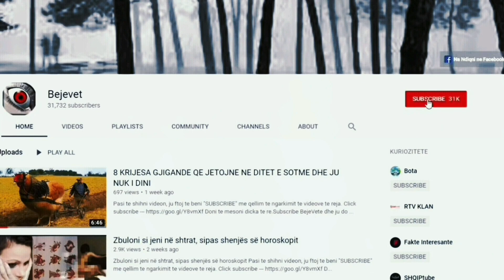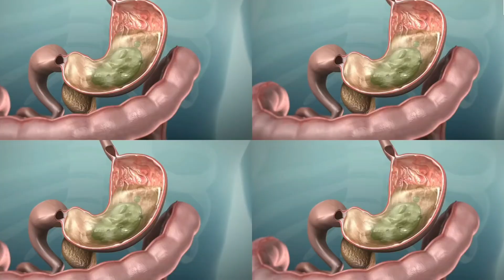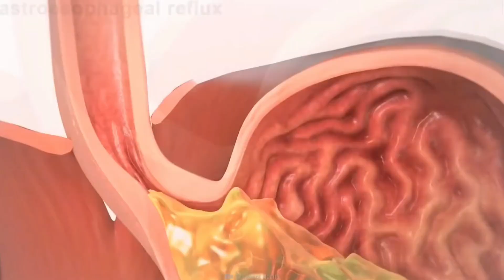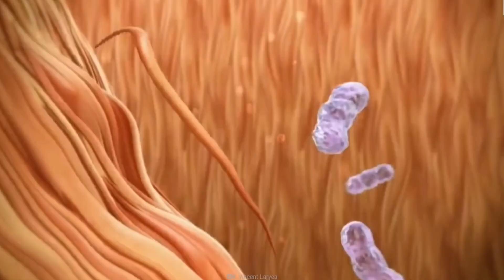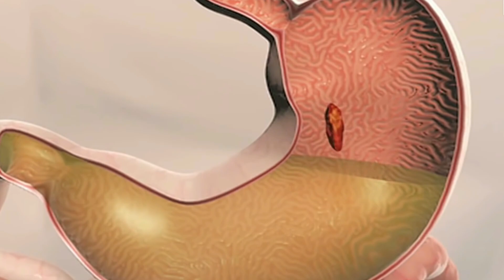Çfare ndodh me trupin tuaj nese HIDHENI ne nje pishine plot me acid STOMAKU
Është po aq i fortë sa acidi i baterisë dhe mund të shkrijë edhe çelikun, dhe jeton brenda trupit tone...?

Kyy, është acidi i stomakut... A është acidi i stomakut i rrezikshëm? Dhe Nëse është kaq i fuqishëm, pse nuk na dëmton? Kjo është nje pyetje e drejtë. Acidi i stomakut krahasohet me acidin e baterisë për sa i përket dëmit që mund të bëjë.
A e keni menduar ndonjëherë çfare do të ndodhte nëse do të hidheshit në një pishinë të mbushur me acid stomaku?

Ne jemi beje Vete dhe sot do ta zhvendosim Imagjinaten tuaj kurioze atje ku nuk ka qene kurr me pare.

Pershendetje te gjitheve. Stafi jone perpiqet shume ne realizmin e videove sa me te bukra dhe me kualitet per ju. Nese ju pelqen materiali jone atehere na qerasni me nje kafe. Kjo do te na ndihmojme te rrisim stafin tone dhe te permirsojme cilesine dhe kualitetin. Ndoshta per ju nje kafe $1 nuk eshte asgje , por nese beheni bashke per ne eshte shume. Faleminderit qe jeni pjese e jona . Nje Suportues vlen me shum se 1000  Ndjekesa